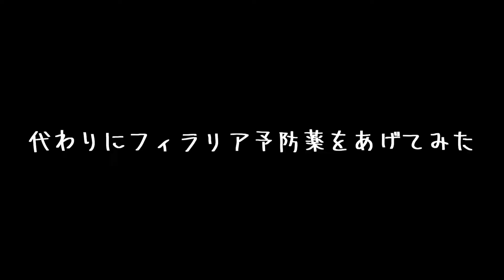お留守番のご褒美がお薬でもえびす顔になるヤツ｜A guy whose reward is a smile even with medicine | Shiba Inu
A guy whose reward is a smile even with medicine.
今日もお土産は無し。
代わりにフィラリア予防薬をあげてみたが、お薬でも充分満足するようです。

・名前：プリ
・性別：女の子
・誕生日：2020年5月5日（火）
・うちに来た日：2020年6月26日（金）生後53日目
・住んでいる場所：福岡市
・生まれた場所：宮崎県（お父さんは福岡、お母さんは宮崎の豆柴です。）
・性格：天真爛漫な感じ・元気一杯・破天荒
※飼い主の名前：フミ（男性）福岡大好きっ子